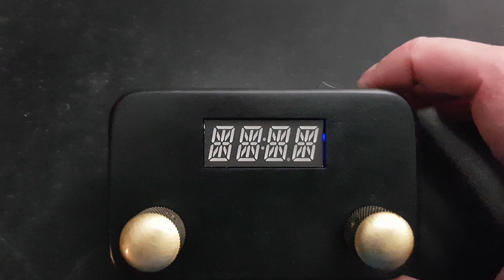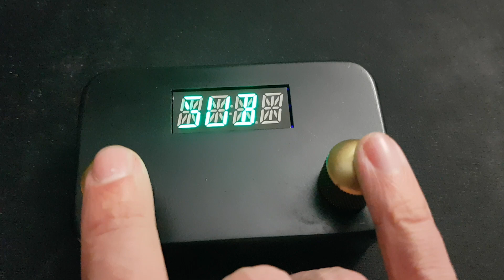Dice Roller Version 2.0